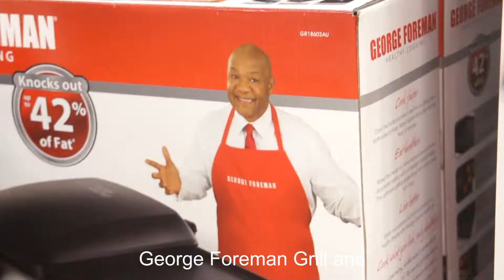A Brand New Thing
What meaningful gift can you give this Christmas? Here are a few suggestions.